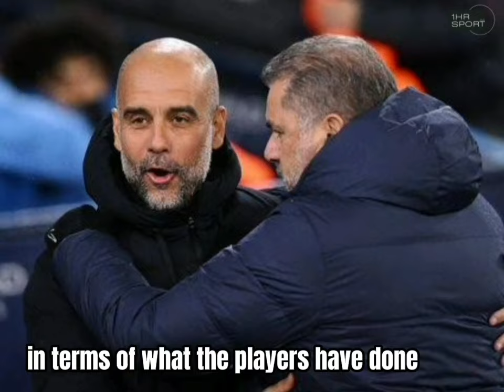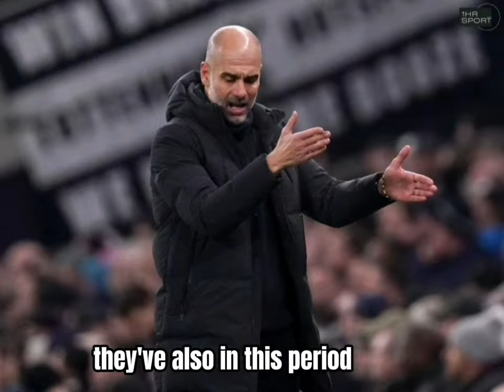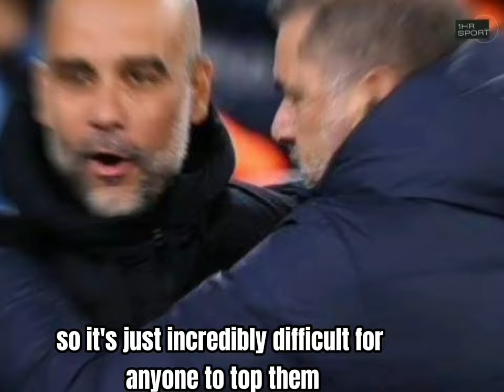What Makes This Manchester City Team DIFFICULT To Beat In The Premier League? 😱⚽️